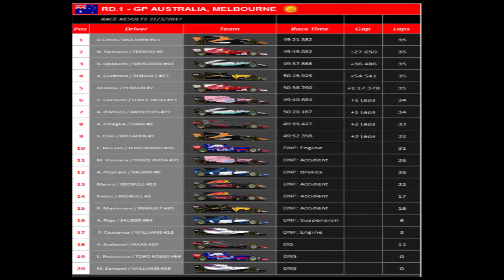Red Heroes Campionato F1 RH 2017 Round 1 Australia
Primo Gran premio della serie lega b edizione 2017 con Rfactor2

musiche

 I'm Shipping Up To Boston - Dropkick Murphys
0:35 - 3:05

 彼こそが海賊 - Klaus Badelt
3:06 - 4:18